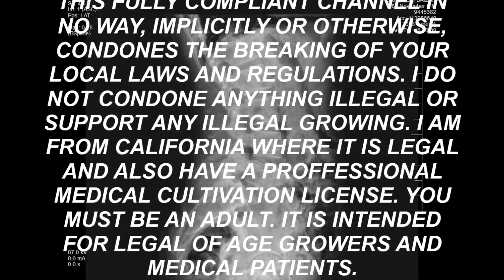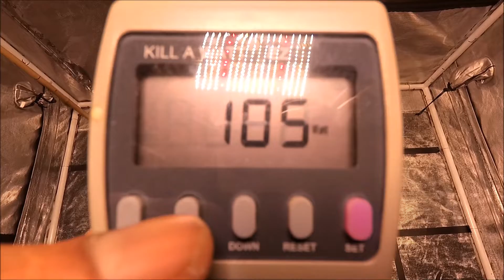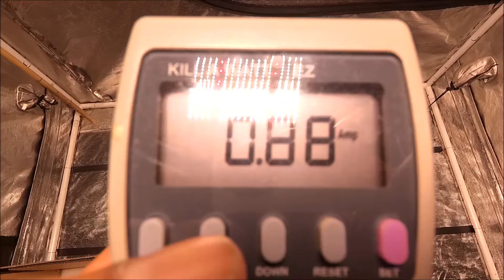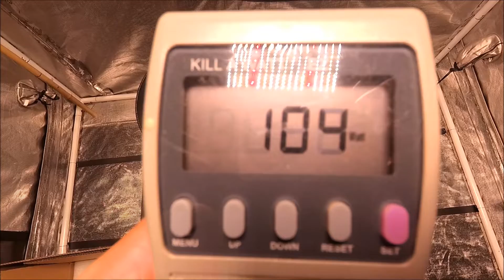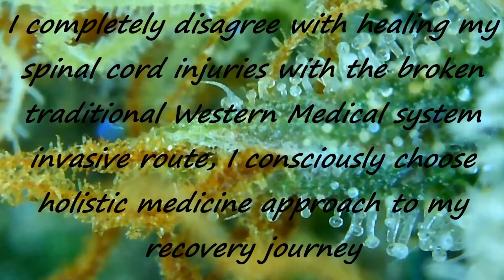WATT TEST EK ENNOKING LED Wireless Control 3'x3' Coverage 2.9umol/J Full Spectrum IP67 AG-1000 Model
EK ENNOKING LED Grow Light, Wireless Dimmable and Timing 3'x3' Coverage, 2.9umol/J Full Spectrum Zero Noise IP67 Waterproof Drive Grow Lamp with Osram LEDs for Indoor Seeding and Hydroponic AG-1000 Model.

Cleanliness is godliness. It Looks So Freaking BEAUTIFUL!
Copy Rights Claim on My Music. Please Respect my musical creation material. No one is allow to use my Music in any of My YouTube Videos. I am  NOT sharing My Music in any way, shape or form.
Music compose and made by me. A Song I created. I am a musician by heart. Those Videos are coming soon. Hope ya enjoy my musical creations.

SOSEN Drive
Adopts more reliable and higher safety performance Sosen driver. The waterproof performance can make your lights last longer.

Glue-Covered Technology
Glue process can protect LEDs and board, which can effectively reduce dust coverage on the grow light and its IP65 water resistance protection. Therefore, no worry about dampness and the risk of potential safety issues.

Osram Full Spectrum LED
Upgraded with Osram Full Spectrum LEDs, delivers a powerful light output and high penetration downwards the plant canopy with a great Photosynthetic Photon Efficacy (PPE) of 2.9 μmol/J to effectively increase plant yield.

Wireless Control
EK ENNOKING Series Grow Light can be controlled by one controller. You only need to aim in the direction of grow light that you want to control.The universal controller can help you save more time looking for different ones.

Wired Dimmer
Each plant light comes with Wired Dimmer, which allows you to control one to one more quickly. And it has a 40‘ cable, which makes it easier to adjust.

Magnet Fixed
Magnets are placed in the Wired Dimmer and the edge of the lamp, which allows the Wired Dimmer to be attached to any metal, which can be more convenient for use.

Product Information
Size:100w
Technical Details
Brand  EK ENNOKING
Assembled Height  2.4 inches
Assembled Length  12.2 inches
Assembled Width  12.2 inches
Material  Aluminum
Finish Types  Painted
Special Features  防水
Shade Material  Aluminum
Power Source  AC/DC
Switch Style  Dimmer
Switch Installation Type  Monopoint

    【UPGRADED WIRELESS CONTROL LED GROW LIGHT】 You can control the brightness and use the time of the light in two ways: wireless dimmer and wired dimmer. And one wireless control can control multiple our lights, you can control all our models of lights one by one.
    【EFFICIENT ZERO-NOISE RIPPLE HEAT DISSIPATING DEVICE】There is a thin and solid ripple aluminum board on EK ENNOKING GROW LIGHT. The operating temp of heat dispersing material aluminum at 122°F, which is 30% lower than other products to helps you to achieve the ideal cooling system.No fans = No noise. The built-in aluminum heat sink will not make any sound while using time. And it won’t disturb your family during sleeping.
    【FULL SPECTRUM and WATERPROOF POWER SUPPLY】Osram Full Spectrum LED for all growth stages: white, blue, red, and IR (3000K and 6000K, IR660nm and IR 730nm). Where it speeds up flowering time and boost yields. EK ENNOKING applies an upgraded power design by our R & D team, which can be waterproof and provide support for wireless remote control. It makes the plants light less damaged and more convenient to use.
    【BORN FOR HIGHER YIELD】: EK ENNOKING is designed for indoor growers to seek higher yields and top-shelf quality. Full-spectrum consists of 3000K warm white, 6000K white, 660nm deep red, and 730nm IR light. The red and IR light is particularly useful during bloom, which can speed up bloom time and enhance high yields.
We offer a worry-free 12-month local warranty and professional guidance to help you and your plants grow better.